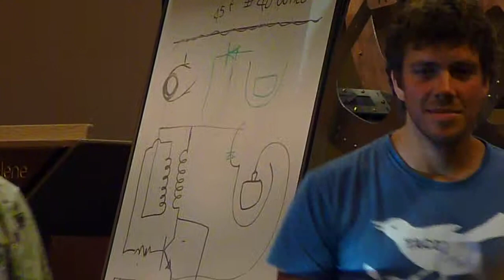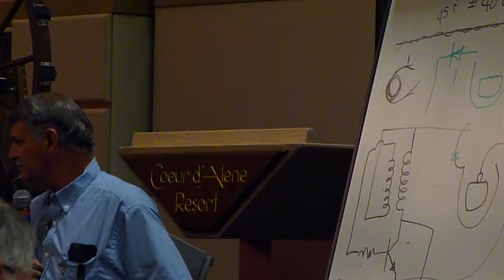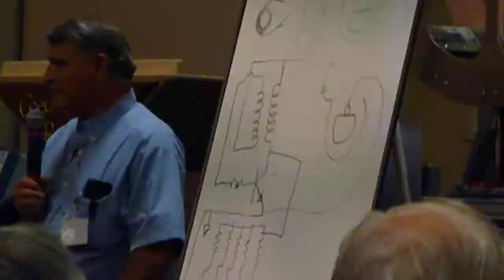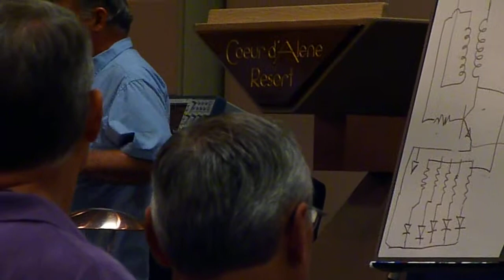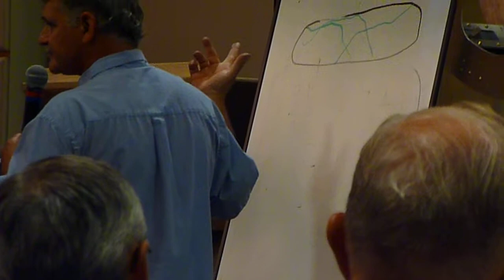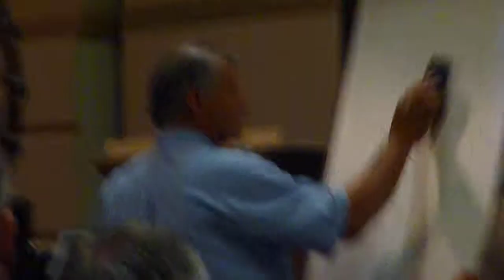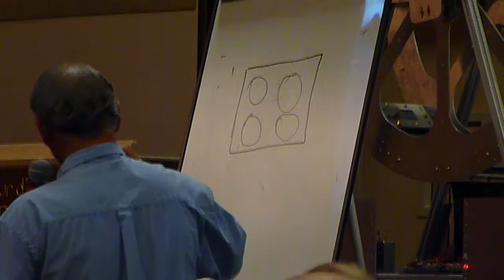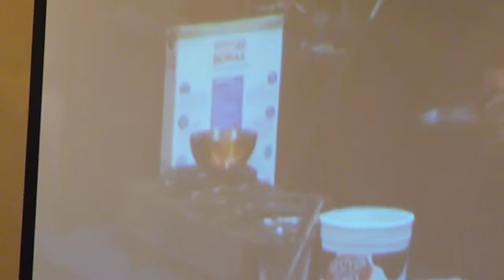John Bedini Crystal Battery Energy Conf 2011 (4 of 11)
At the Conference John Bedini graciously takes the time for Q & A's about his Crystal Battery designs and the chemistry involved.
Energy Conference 2012